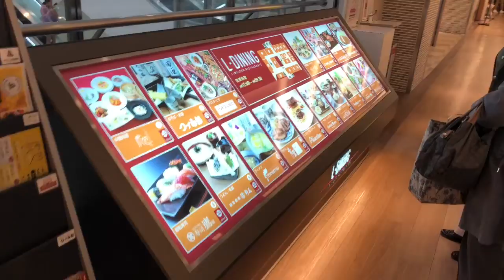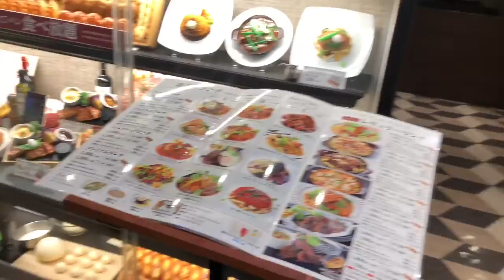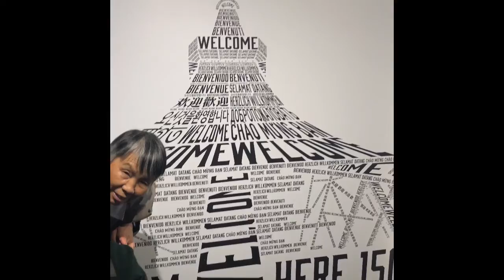Ausflug mit Okasan